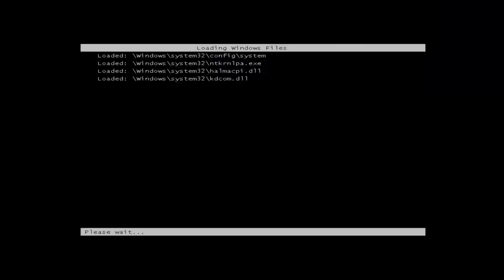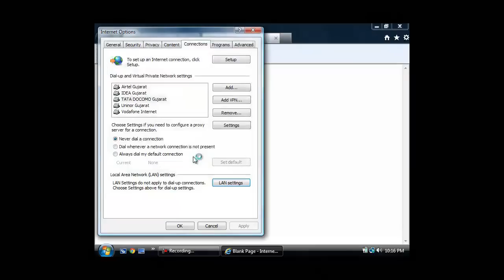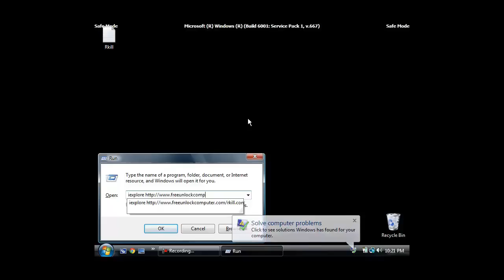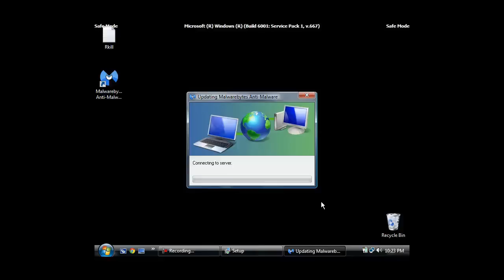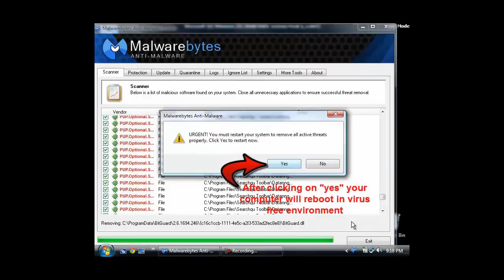This Program contained a virus and was deleted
When you receive the message "this file contained a virus and was deleted" in your browser when trying to download a program using Internet Explorer then the file is not infected but your computer. The "this file contained a virus and was deleted" message is presented because your computer is infected with the ZeroAccess / Sirefef rootkit. The ZeroAccess trojan is a dangerous threat that has been circulating for several years. In the time that ZeroAccess has been in the wild there have been a number of revisions, with modifications to its functionality, infection strategy and its persistence mechanisms on an infected machine.